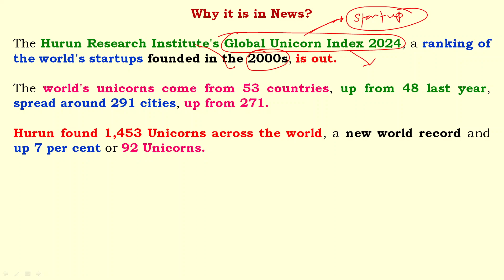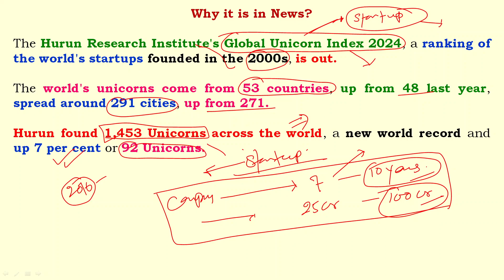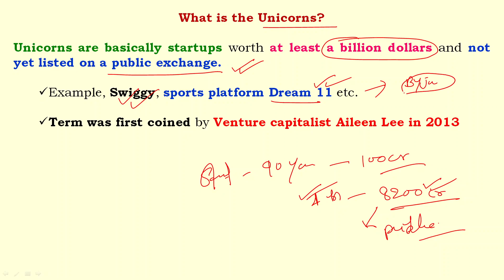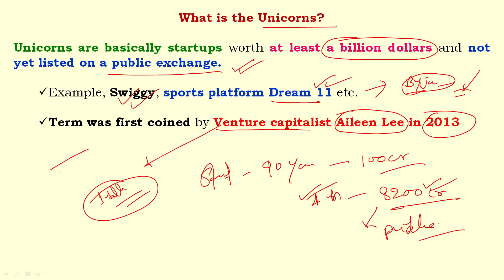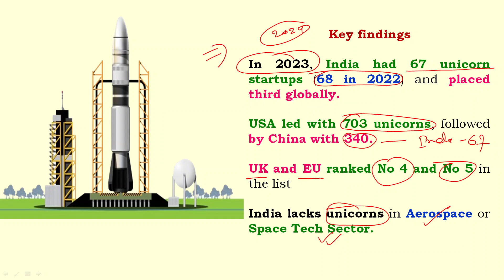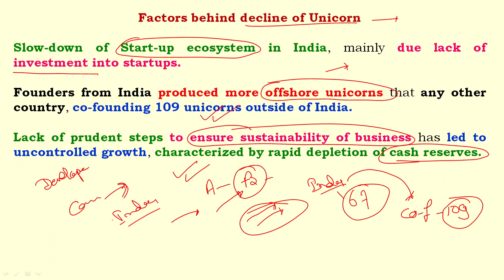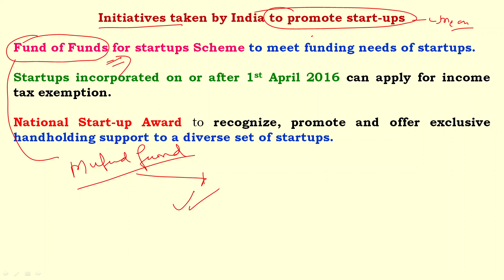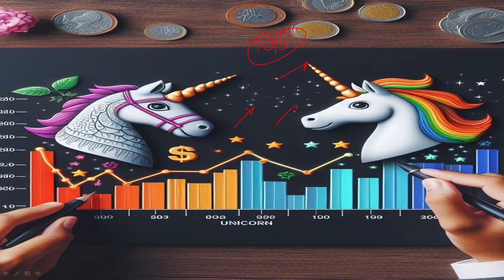Global Unicorn Index 2024 | 67 यूनिकॉर्न के साथ भारत तीसरे स्थान पर I Anil Kumar Tiwari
Global Unicorn Index 2024 | 67 यूनिकॉर्न के साथ भारत तीसरे स्थान पर @anilkumartiwarii

Hurun Research Institute released the “Global Unicorn Index 2024”
The Hurun Research Institute's Global Unicorn Index 2024, a ranking of the world's startups founded in the 2000s, is out.
The world's unicorns come from 53 countries, up from 48 last year, spread around 291 cities, up from 271.
Hurun found 1,453 Unicorns across the world, a new world record and up 7 per cent or 92 Unicorns.
The US led the rankings with 703 Unicorns, followed by China with 340.

What is the Unicorns?
Unicorns are basically startups worth at least a billion dollars and not yet listed on a public exchange.
Example, Swiggy, sports platform Dream 11 etc.
Term was first coined by Venture capitalist Aileen Lee in 2013

Key findings
In 2023, India bad 67 unicorn startups (68 in 2022) and placed third globally.
USA led with 703 unicorns, followed by China with 340.
UK and EU ranked No 4 and No 5 in the list
India lacks unicorns in Aerospace or Space Tech Sector.

Factors behind decline of Unicorn
Slow-down of Start-up ecosystem in India, mainly due lack of investment into startups.
Founders from India produced more offshore unicorns that any other country, co-founding 109 unicorns outside of India.
Lack of prudent steps to ensure sustainability of business has led to uncontrolled growth, characterized by rapid depletion of cash reserves.

Initiatives taken by India to promote start-ups
Fund of Funds for startups Scheme to meet funding needs of startups.
Startups incorporated on or after 1st April 2016 can apply for income tax exemption.
National Start-up Award to recognize, promote and offer exclusive handholding support to a diverse set of startups.

India’s Start-up Ecosystem
India has 3rd largest startup ecosystem in world.
44 Indian startups achieved unicorn status in 2021.
From 2015-22, there is 15 times increase in total funding of startups and 9 times increase in number of investors.

2000 के दशक में स्थापित दुनिया के स्टार्ट-अप की रैंकिंग ग्लोबल यूनिकॉर्न इंडेक्स 2024 के अनुसार, भारतीयों ने किसी भी अन्य देश की तुलना में देश के बाद अधिक यूनिकॉर्न की स्थापना की है।
भारतीयों ने भारत के बाहर 109 यूनिकॉर्न की सह-स्थापना की है, जबकि भारत में 67 यूनिकॉर्न हैं।
यूनिकॉर्न मूल रूप से कम से कम एक अरब डॉलर या उससे अधिक के स्टार्टअप हैं और अभी तक सार्वजनिक एक्सचेंज में सूचीबद्ध नहीं हैं।
हुरुन रिसर्च इंस्टीट्यूट की रिपोर्ट के अनुसार, भारत को 67 यूनिकॉर्न के साथ विश्व स्तर पर तीसरे स्थान पर रखा गया है।
दुनिया के 53 देशों में यूनिकॉर्न हैं आते हैं, पिछले साल यूनिकॉर्न वाले देशों की संख्या 48 थी।
दुनिया के यूनिकॉर्न 291 शहरों में फैले हुए हैं, पिछले वर्ष यह संख्या 271 थी।

Who released the Global Unicorn Index?
What is World Unicorn Index?
Where is Hurun Research Institute?
ग्लोबल यूनिकॉर्न इंडेक्स किसने जारी किया?
Who is the latest unicorn in India?
Who is the new unicorn in India?
What is the hurun unicorn index for India?
Who is ranked first in the global unicorn index?
Which country is top in Global unicorn Index?
Who is the first unicorn of 2024?
Who is the first unicorn of 2024 in India?
Who is the second unicorn of 2024?
Who is the first female unicorn in India?
What is the most valued Indian startup in 2024?
How many startups are there in India in 2024?
Which industry is growing in India in 2024?
Which is the most profitable startup in India?
Which is the most successful startup in India?
Which is the fastest growing business in India?
Who are the top startup billionaires in India?
What are the most successful unicorns in India?
Who is the founder of unicorn startup?
Who started the unicorn trend?
Who are the founders of Indian unicorn startup?
Who is the founder of Third Unicorn?
Is Oyo a unicorn?
Is Zomato a unicorn?
Is Zerodha a unicorn?
Who is the first Indian woman CEO of unicorn?
Hurun research institute released the global unicorn index 2024 list
Hurun research institute released the global unicorn index 2024 india
Hurun research institute released the global unicorn index 2024 download
global unicorn index released by
global unicorn index india rank
global unicorn index upsc
hurun global unicorn index 2023
hurun global unicorn index 2023: india rank
Tiwari General Study
Anil Kumar Tiwari
Civil Services Exam
Current Affairs